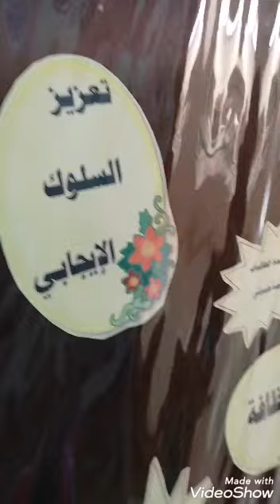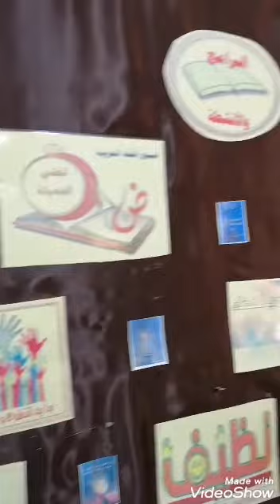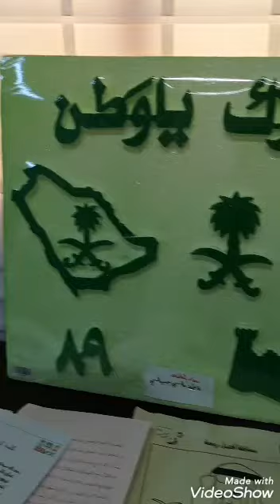نشاطي مميز ابتدائية الجرادية الثانية لعام ١٤٤١ النشاط اللاصفي